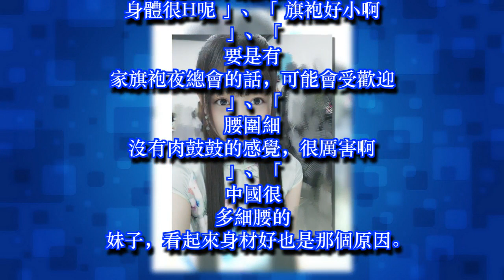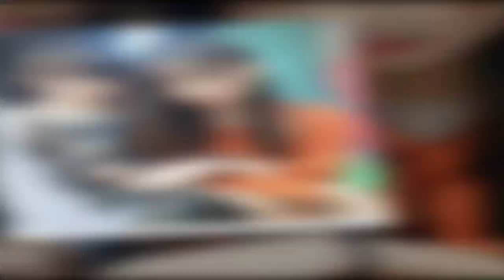17歲清純女偶像「旗袍太小」身材快撐爆，日鄉民看到兇前…直呼「太H了」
17歲清純女偶像「旗袍太小」身材快撐爆，日鄉民看到兇前…直呼「太H了」